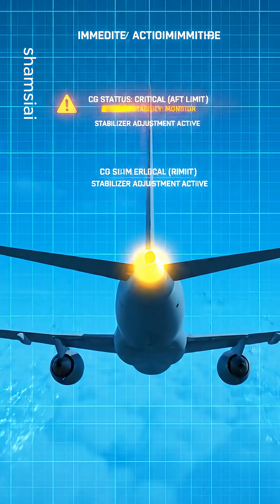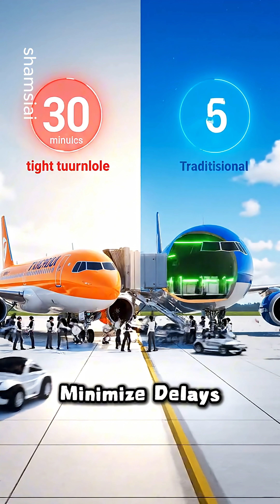Title: The Real Reason Airlines Are So Strict About Your Luggage ✈️🧳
Why do airlines care so much about your carry-on size? It's not just to make money! 🤔 From aircraft engineering to fuel costs and safety concerns, discover the fascinating reasons behind those strict baggage rules. You'll never look at overhead bins the same way again!